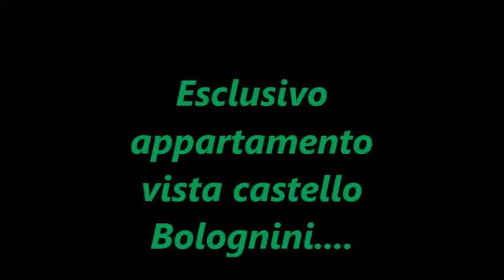Esclusivo appartamento a Sant'Angelo Lodigiano con vista sul rinomato castello Bolognini...